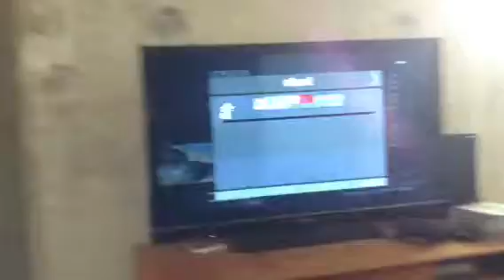Gameplay au MSR